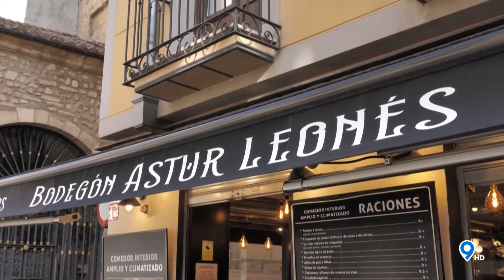DEPORTES 9 30 09 24